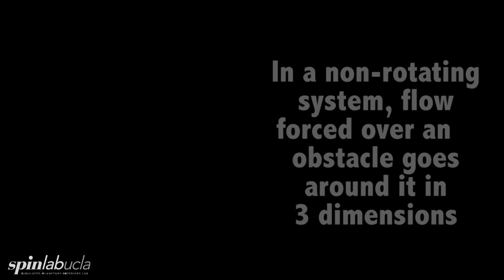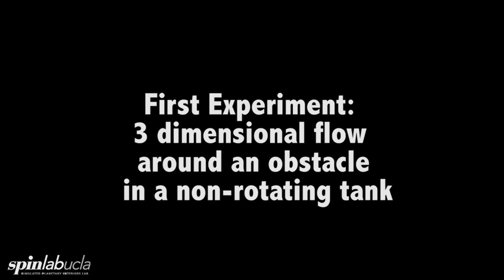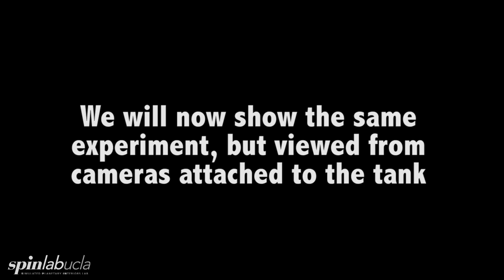Record Player Fluid Dynamics: A Taylor Column Experiment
Laboratory experiments showing the formation of a Taylor column, which is one of the canonical of rapidly rotating fluid dynamics as exists in many geophysical settings.